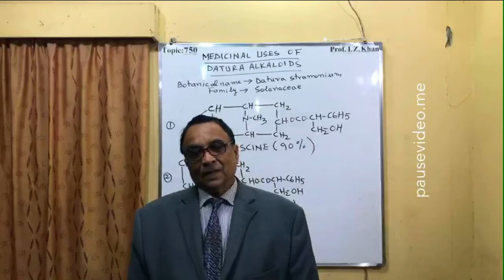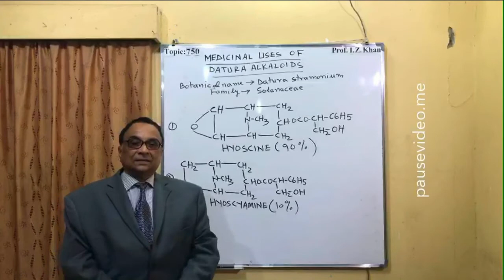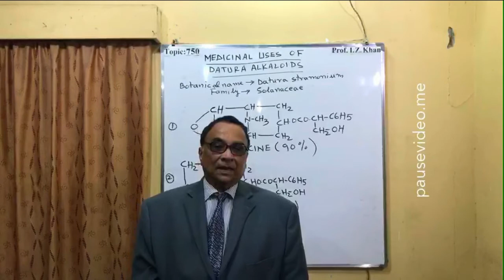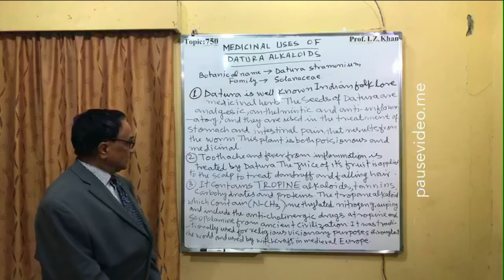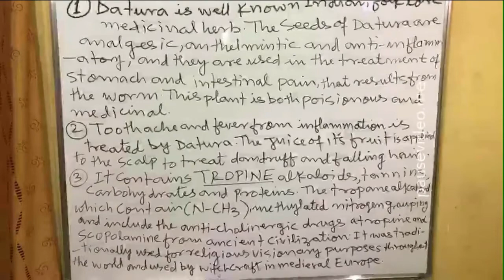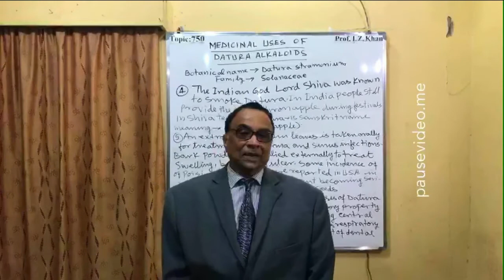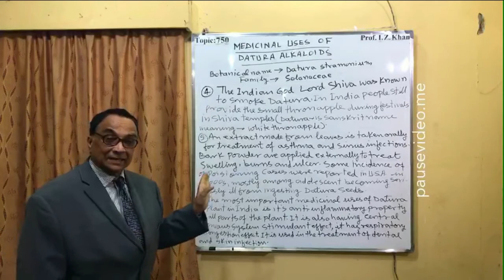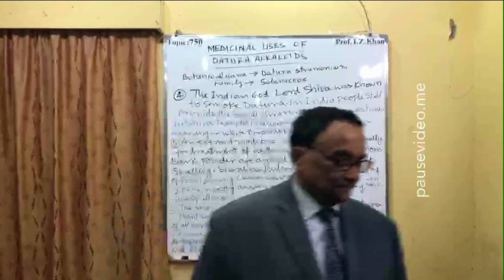Lecture 750 Topic- MEDICINAL USES OF DATURA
Introduction
Datura is well known Indian folklore medicinal herb. The seeds of datura is analgesic,anthelmintic and anti-inflammatory and they are used in the treatment of stomach and intestinal pain that results from the worm. It contains Tropine alkaloids,tannins,protein and carbohydrates. The most important medicinal uses of datura plant in India is for anti-inflammatory property of all parts of plant.